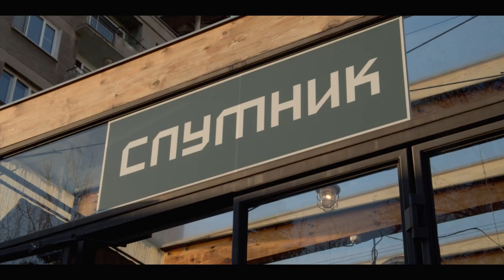On the Early Days of Game Music | In Conversation: Garry Schyman & Natasa Paulberg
In Conversation: Garry Schyman & Natasa Paulberg

Hollywood game composer & faculty member Garry Schyman sits down with composer & faculty member Natasa Paulberg to talk about the early days of game music, while Garry remembers his first steps into the field.

Shot at Sputnik Bar, Sofia.